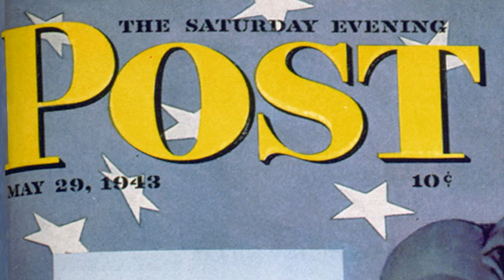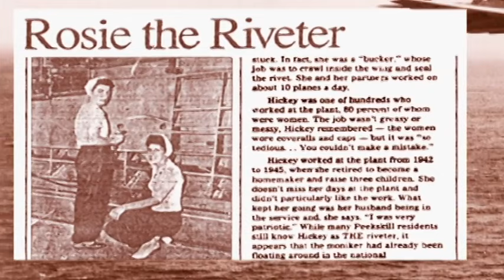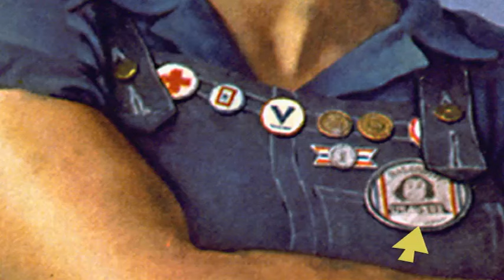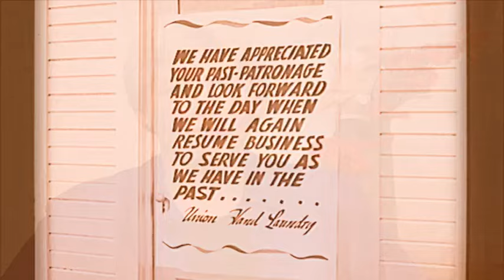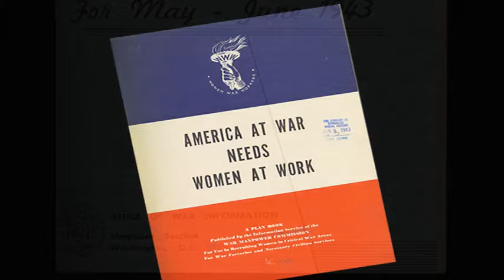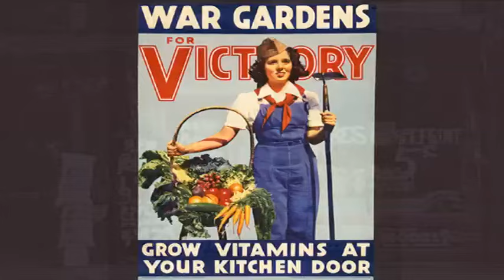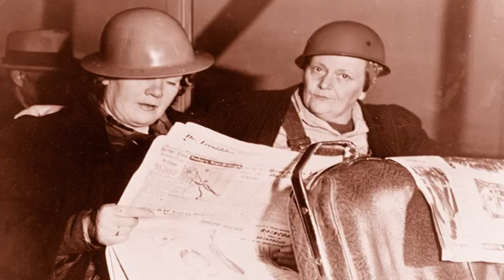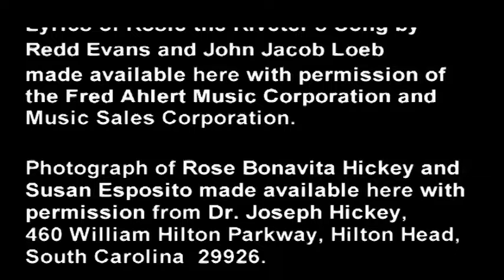Rosie the Riveter: Real Women Workers in World War II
Sheridan Harvey explores the evolution of  "Rosie the Riveter" and discusses the lives of real women workers in World War II.

Sheridan Harvey is Women's Studies Specialist in the Humanities and Social Sciences Division and senior editor of "American Women," a resource guide for the study of women's history and culture in the United States.